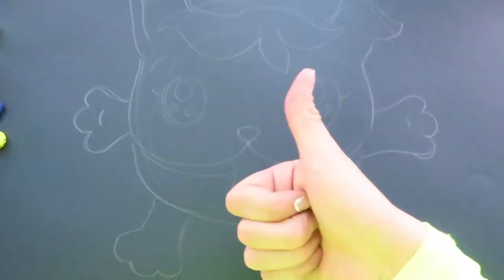NEON ART CHALLENGE 🤩 🎨 Dani Hoyos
ZENTANGLERS!! ¿Cómo están? Yo feliz de tenerlos en este nuevo video!! de verdad gracias por tanto amor y tanto apoyo!!!
Ya conocieron los nuevos POOPAROOS? son lo máximo no???
También conozcan a HAROLDARTIST, les dejo aquí el link de su canal para que corran a darle amor a tooodooos sus videos 🤩